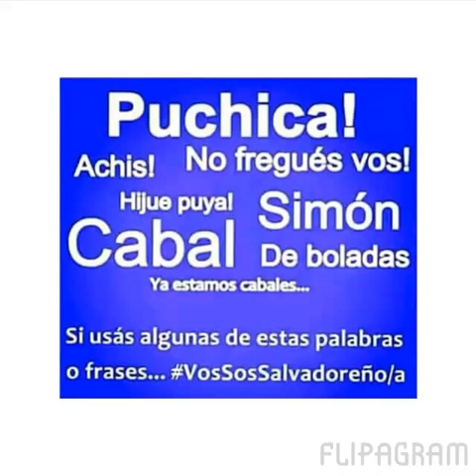Kevin Rivera "Somos guanacos" mr pelon